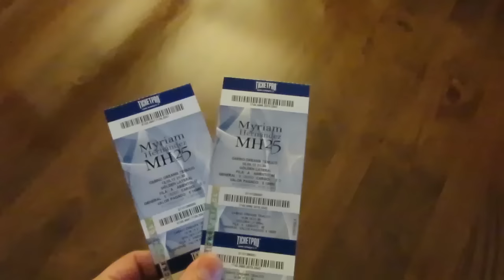Myriam Hernández 25 años Dreams Temuco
Concierto 2015, increíble noche junto a una gran artista...